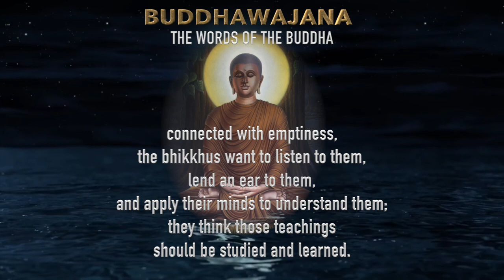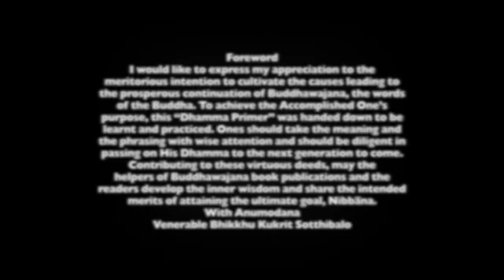Dhamma Primer Vol.9 chapters42- 56